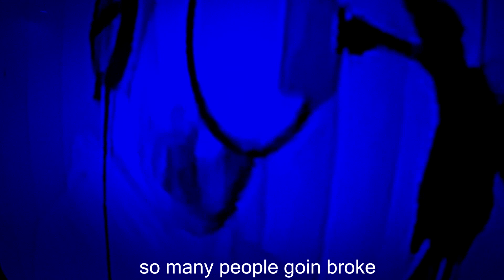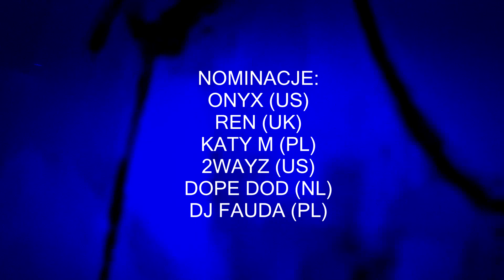Mekal Hot16Challenge2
EP "Vestige" chcemy wesprzeć walkę z obecnie panującą pandemią Koronawirusa.
Cały dochód z płyty zostanie przeznaczony na zakup sprzętu medycznego.

Nominacje:

Onyx (US)
Ren (UK)
Katy M (PL)
2Wayz (US)
Dope DOD (NL)
Dj Fauda (PL)

realizacja: Selekta Studio
video: Wac Toja, Swarthy

Całą akcję można śledzić na stronie hot16challenge.network.